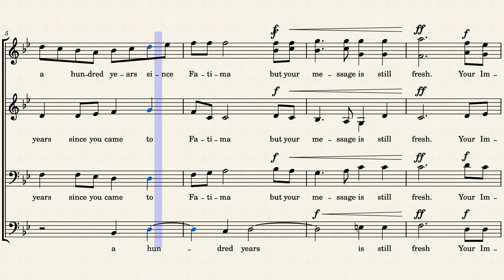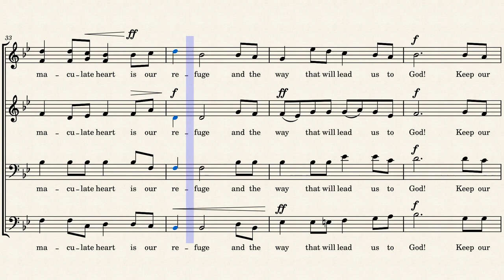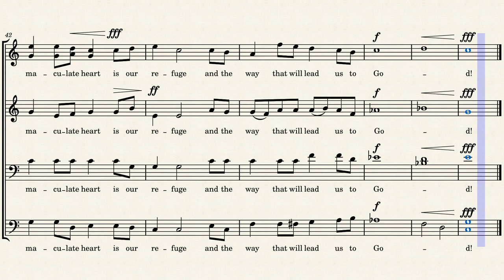The Way That Will Lead us to God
Arranged by: Victor Gregory Cahapay